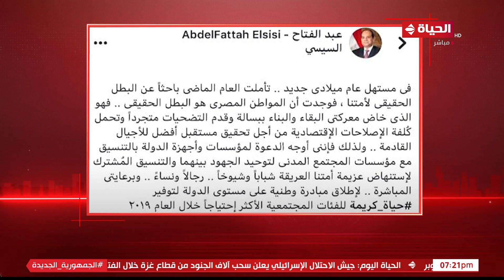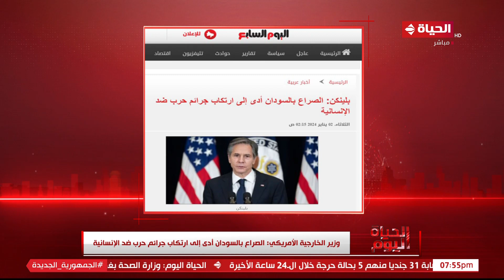الحياة اليوم - لبنى عسل | الثلاثاء 2 يناير 2024 - الحلقة الكاملة